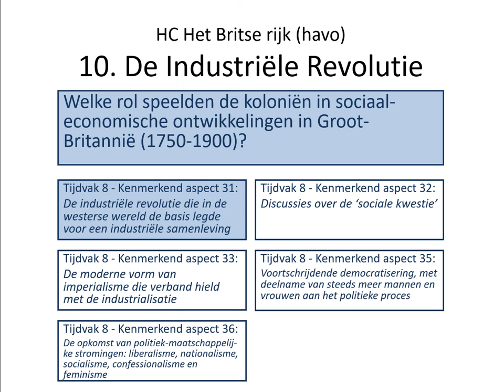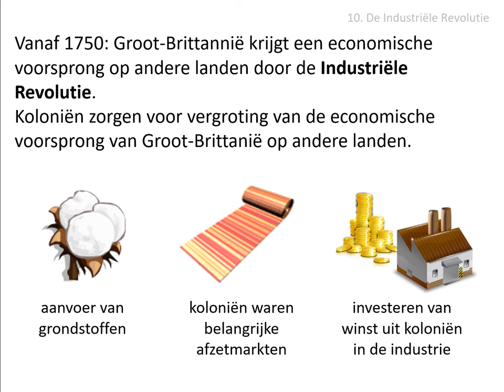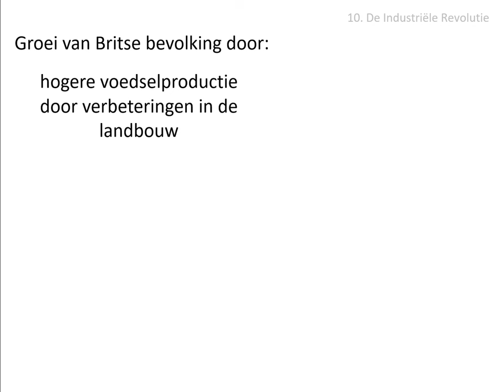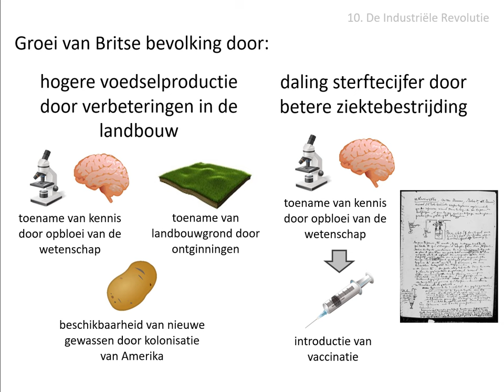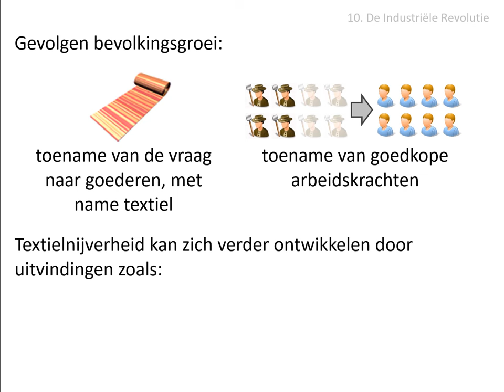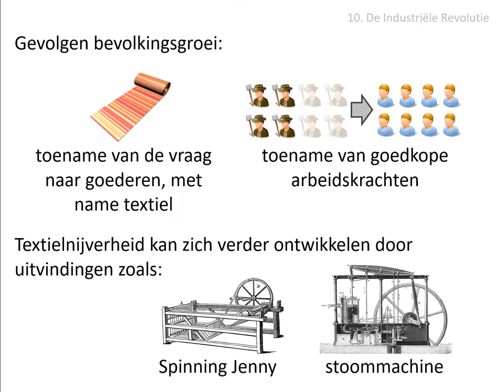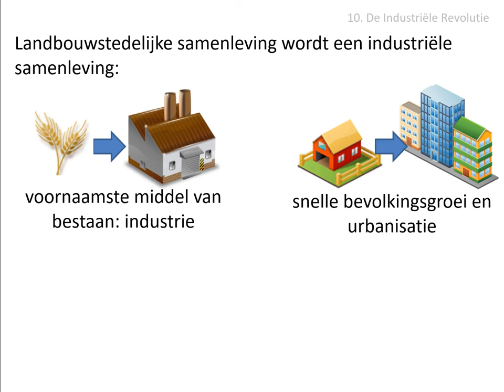10. De industriële revolutie (HAVO HC 'Britse rijk' - vanaf 2021!)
Uit de stofomschrijving:
Het bezit van koloniën vergrootte de economische voorsprong die Groot-Brittannië in de 18e en 19e eeuw nam op andere landen. In de tweede helft van de 18e eeuw ontstond in Groot-Brittannië de industriële revolutie. Deze werd mogelijk door uitvindingen zoals de Spinning Jenny en de stoommachine. Door verbeteringen in de landbouw en door ziektebestrijding groeide de bevolking en nam de vraag naar goederen en het aanbod van goedkope arbeid toe.